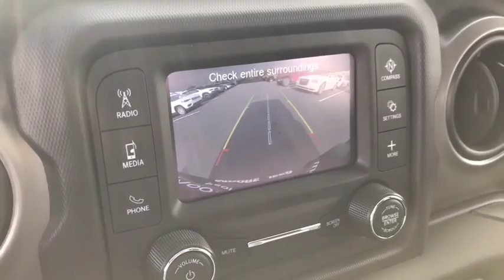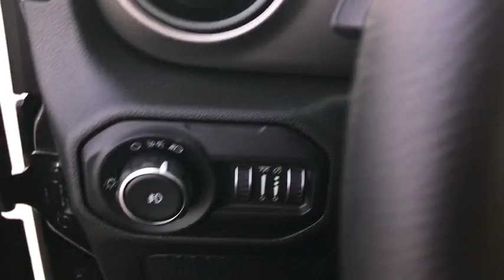2018 Jeep Wrangler Unlimited Peoria, Surprise, Avondale, Scottsdale, Phoenix, AZ 48332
Granite Crystal Metallic Clearcoat New 2018 Jeep Wrangler Unlimited available in Peoria, Arizona at Moore Chrysler Jeep. Servicing the Surprise, Avondale, Scottsdale, Phoenix, AZ area.
2018 Jeep Wrangler Unlimited Sport - Stock#: 48332 - VIN#: 1C4HJXDN2JW289122

ENGINE: 2.0L I4 DOHC DI TURBO ETORQUE  -inc: GVWR: 5 400 lbs  Delete Alternator  700 Amp Maintenance Free Battery  Supplemental Heater  48V Belt Starter Generator,GRANITE CRYSTAL METALLIC CLEARCOAT,GVWR: 5 400 LBS,BLACK 3-PIECE HARD TOP  -inc: Rear Window Defroster  Freedom Panel Storage Bag  Rear Window Wiper/Washer,TRAILER TOW & HD ELECTRICAL GROUP  -inc: Class II Receiver Hitch  240 Amp Alternator  7 & 4 Pin Wiring Harness  700 Amp Maintenance Free Battery  Auxiliary Switches,QUICK ORDER PACKAGE 28B  -inc: Engine: 2.0L I4 DOHC DI Turbo eTorque  Transmission: 8-Speed Automatic (850RE),TRANSMISSION: 8-SPEED AUTOMATIC (850RE)  -inc: Dana M200 Rear Axle  Hill Descent Control  Tip Start,ANTI-SPIN DIFFERENTIAL REAR AXLE  -inc: Bridgestone Brand Tires  Tires: 245/75R17 All-Terrain,BLACK  CLOTH LOW-BACK BUCKET SEATS,TIRES: 245/75R17 ALL-TERRAIN,Four Wheel Drive,Power Steering,ABS,4-Wheel Disc Brakes,Brake Assist,Brake Actuated Limited Slip Differential,Steel Wheels,Tires - Front All-Season,Tires - Rear All-Season,Conventional Spare Tire,Tow Hooks,Intermittent Wipers,Variable Speed Intermittent Wipers,Rollover Protection Bars,Convertible Soft Top,Fog Lamps,AM/FM Stereo,Bluetooth Connection,MP3 Player,Steering Wheel Audio Controls,Auxiliary Audio Input,Driver Adjustable Lumbar,Pass-Through Rear Seat,Rear Bench Seat,Adjustable Steering Wheel,Trip Computer,Keyless Start,Cruise Control,A/C,Cloth Seats,Bucket Seats,Driver Vanity Mirror,Passenger Vanity Mirror,Floor Mats,Engine Immobilizer,Traction Control,Stability Control,Front Side Air Bag,Tire Pressure Monitor,Driver Air Bag,Passenger Air Bag,Passenger Air Bag Sensor,Child Safety Locks,Back-Up Camera